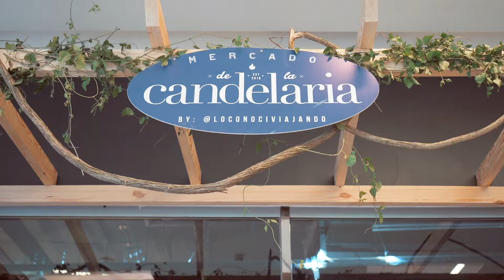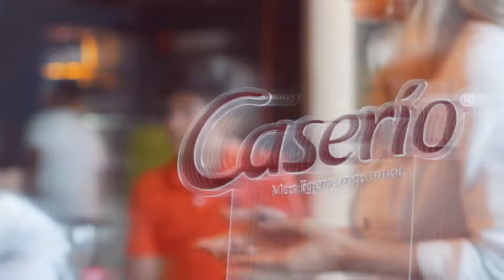Neolith® en Marmotech - Mercado La Candelaria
Derroche de estilo, diseño, gastronomia y mucha animación en la última edición de Mercado La Candelaria, donde Marmotech, nuestro distribuidor en República Dominicana, creó una espectacular mesa de Nero Marquina en acabado Pulido y de Calacatta Silk, que sorprendió a todos sus comensales.